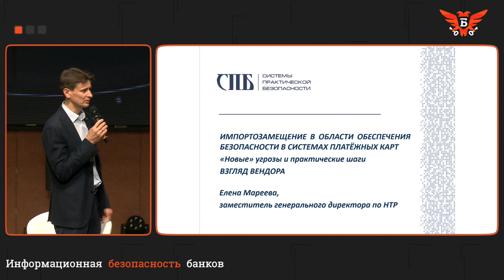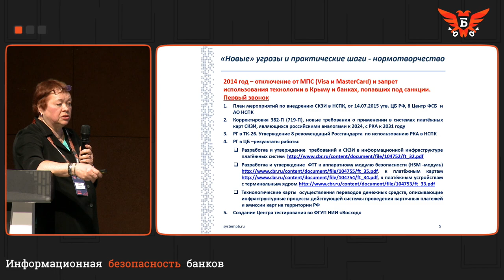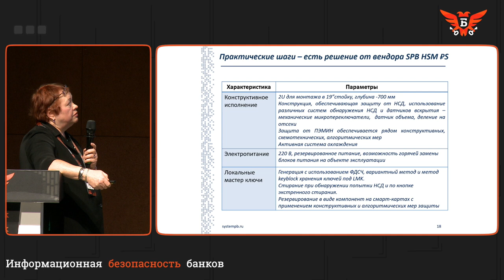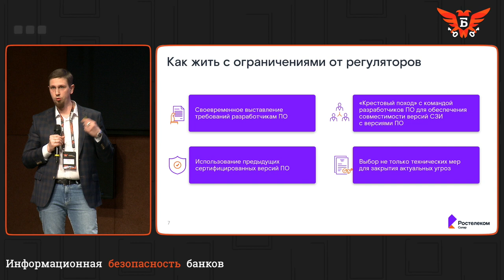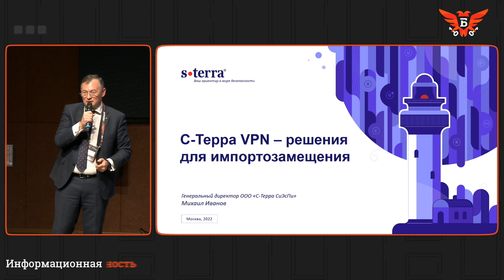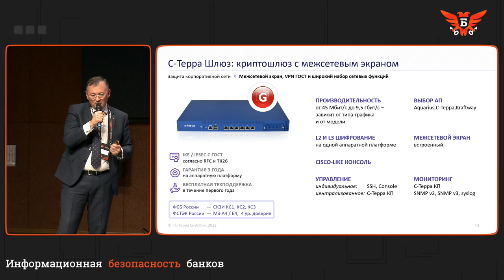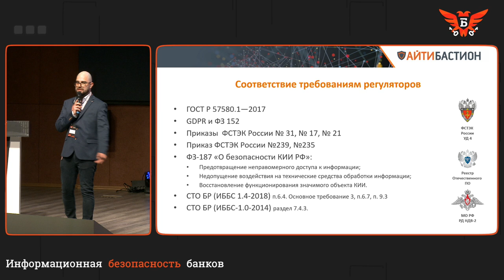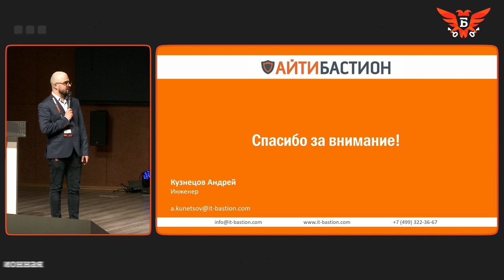Импортозамещение в банковской сфере — «Информационная безопасность банков» 18 апреля 2022 года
Какие ИБ-решения предлагают кредитно-финансовым учреждениям отечественные разработчики — в докладах тематической сессии на конференции «Информационная безопасность банков».

На Сессии 4 конференции «Информационная безопасность банков» 18 апреля 2022 года представители ведущих компаний ИБ-рынка выступили с докладами об эффективных решениях для импортозамещения в банковской сфере. В своих выступлениях они рассказали об обеспечении безопасности в системах платёжных карт, сложностях встраивания новых ИБ-продуктов в инфраструктуру банка, отечественном VPN-шлюзе для корпоративной сети и инструментах контроля действий привилегированных пользователей (PAM).

Ведущий:
✓ Дмитрий Гусев, заместитель генерального директора, АО «ИнфоТеКС»

Участники:
✓ Елена Мареева, заместитель генерального директора по НТР, компания «Системы Практической Безопасности»
✓ Алексей Павлов, руководитель отдела внедрения «Solar Интеграция», Ростелеком-Солар
✓ Сергей Плотко, Директор по аналитике и интеграции, АО "НПП "Цифровые решения"
✓ Михаил Иванов, генеральный директор, С-Терра СиЭсПи
✓ Андрей Кузнецов, ведущий инженер, АйТи Бастион

Содержание:
0:00 Импортозамещение в банковской сфере: эффективные решения
3:50 Елена Мареева: Импортозамещение в области обеспечения безопасности в системах платёжных карт. «Новые» угрозы и практические шаги
31:50 Алексей Павлов: Сложности при внедрении отечественных продуктов по информационной безопасности в инфраструктуру. Опыт «Ростелеком-Солар»
47:22 Сергей Плотко: Импортозамещение как возможность построить технологичную архитектуру ИБ
58:56 Михаил Иванов: С-Терра VPN — решения для импортозамещения
1:25:24 Андрей Кузнецов: Три буквы в финансовом секторе — PAM

Организаторы конференции: Медиа Группа «Авангард» и Ассоциация «Россия». Мероприятие состоялось при участии Банка России, ФСТЭК России, ФСБ России, Минцифры России. Стратегический партнер: «Ростелеком-Солар». Официальные партнеры: Positive Technologies, «Информзащита». Партнеры конференции: компании «Лаборатория Касперского», «С-Терра СиЭсПи», «АКТИВ», Angara Technologies Group, ARinteg, «Цифровые решения» (НПП), «Инфосистемы Джет», «ДиалогНаука», AKTIV.CONSULTING, «КРИПТО-ПРО», FBK CyberSecurity, ICL, «АйТи БАСТИОН», «Гарда Технологии», BI.ZONE, «Дейтерий», Spacebit. Партнеры выставки: R-Vision, NGRsoftlab, ГК Infowatch, Cyberpeak, SafeTech, «Новые технологии беопасности», «Аладдин Р.Д.».